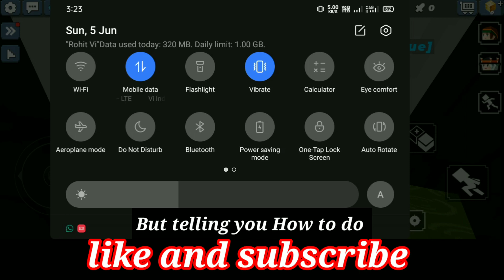😤 Top 5 Bug And Glitch In Blockman go 💔 || Tips And Tick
New Secret glitch and bug in badwar blockman go latest new videos😤

BlockmanGoSkyBlock
BlockmanGoTylerBanks
Blockman Go Sky block
Blockman Go
BlockmanGoPro
SkyBlockPro
BlockmanGoMoney

blockman go
bmgo
bmgo
how
BlockmanGoGood BlockmanGoTrolling
BlockmanGoSkyBlock
BlockmanGoTop5
BlockmanGoTop3
BlockmanGoAnime
BlockmanGoGlitch2019
BlockmanGoBug2019
BlockmanGoGlitch1.10.28

-How To Get Free Pet In Bedwars :
-Power Of Full Dragon Prop In Bedwars :
-How To Get Leching Fast In Bedwars :
-Social Experiment In Sky Block :

blockman go
bmgo
bmgo
blockman
blockman

blockmango noob vs pro vs hacker

phong cận tv,phong cận,phong can tv,phong can,hero team,PHONG CẬN LẦN ĐẦU CHƠI BLOCKMAN GO ANIME FIGHTING SIMULATOR CÀY NGÀY CÀY ĐÊM ĐỂ GIÀNH TOP 1